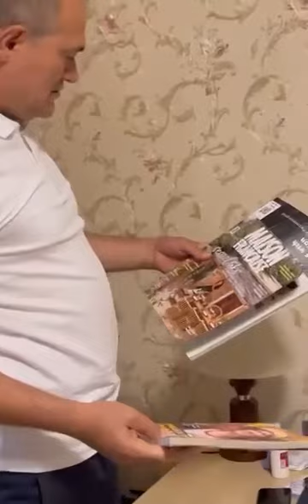Deputatlığa namizəd yataq otağını seçicilərinə nümayiş etdirdi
Deputatlığa namizəd Razi Nurullayev yataq otağını seçicilərinə nümayiş etdirdi